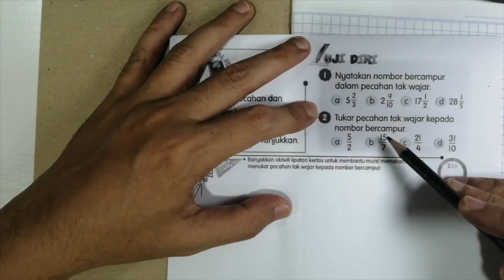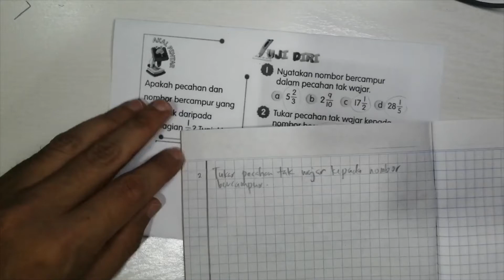LATIHAN SOALAN UJI DIRI MATEMATIK TAHUN 4 | PECAHAN | MUKA SURAT 70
Perbincangan soalan daripada buku teks untuk PdPR MT Tahun 4 SKBD.